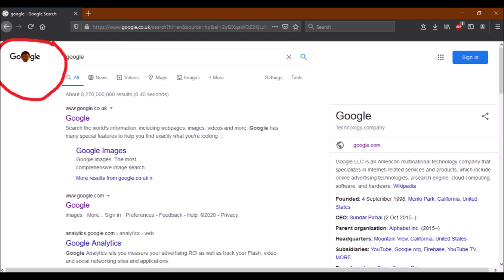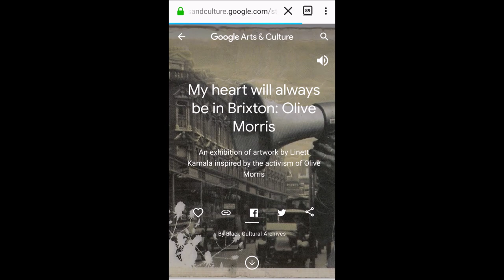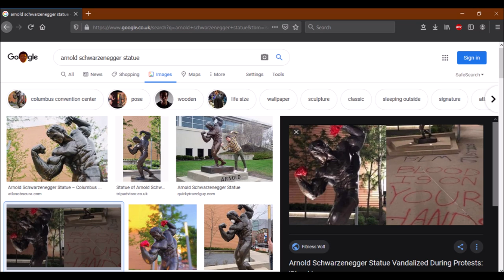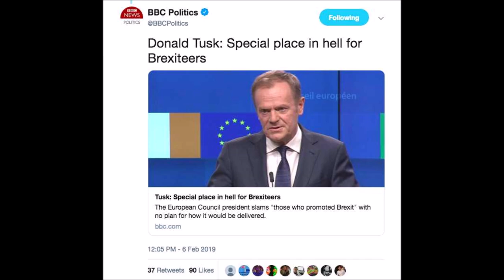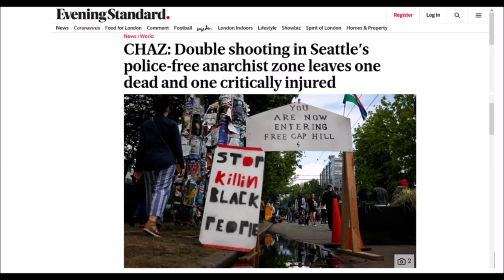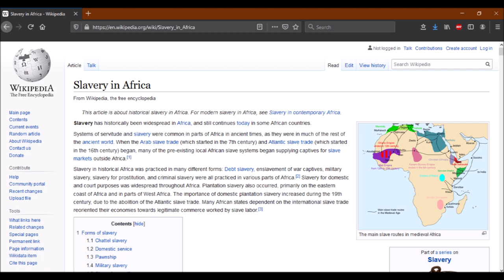Orwellian Big Brother Today - Left Liberalism Is In Power Because It Controls Language - 1984 Today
A British history lecture series that explains the historiography of western countries.

This episode we will be looking at Orwellian Big Brother Today - Left Liberalism Is In Power Because It Controls Language - 1984 Today.

In this english history lecture, we find that social justice isn't justice but a form of black supremacism and anarcho communism. The liberals created racism by socially manufacturing it and western society can't confront left-liberalism because it controls language. Black Lives Matter are communists and explicitly so - the communists of the 21st century. This is George Orwell today.